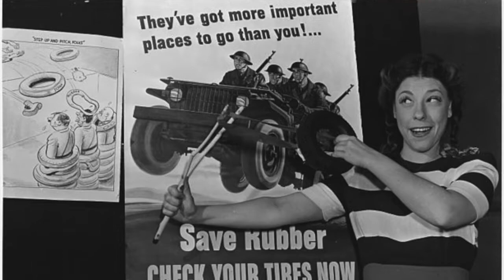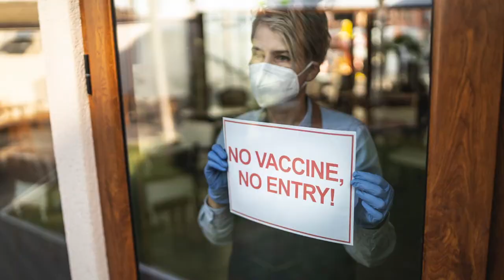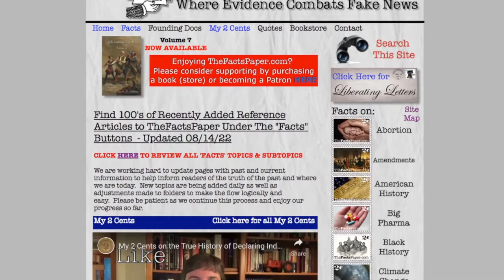My 2 Cents on Real Feminists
Rosie the Riveter suits up again to fight communism and save America. She has plenty of Truth Bombs to share so hold on tight!  She starts with her thoughts about progressive feminists.